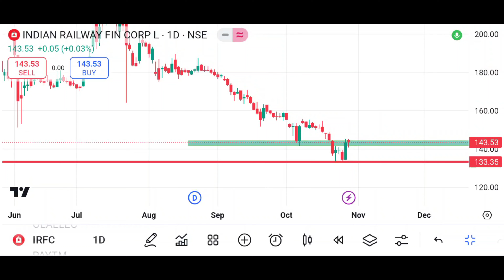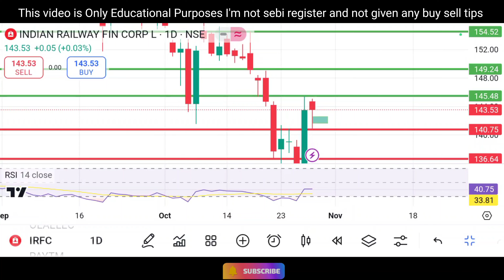Irfc share news today irfc share latest news irfc buy kre ya sell irfc share target irfc share